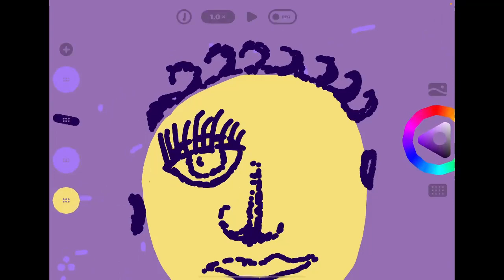Asmr ✅home looping🦫Mada.Mada🌝headphones 🎧